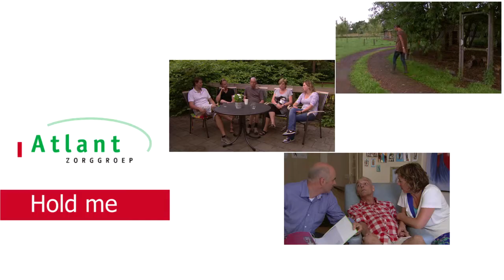Atlant Huntington-movie (chapter 1 of 6)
A film from Huntington Expertise Centre Atlant. In the movie the portraits of 3 clients are shown. These portraits show the way these clients handle their disease and how they cope with it.